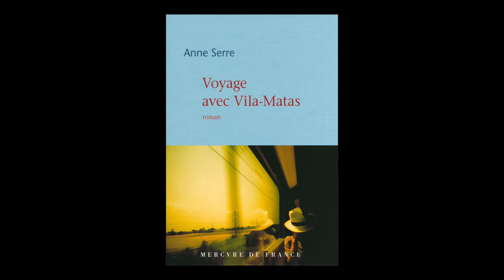Anne Serre - Voyage avec Vila-Matas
Anne Serre  vous présente son ouvrage "Voyage avec Vila-Matas" aux éditions Mercure de France. Rentrée littéraire janvier 2017.